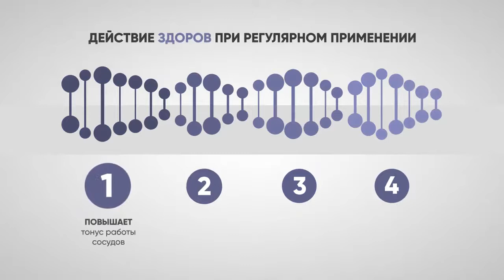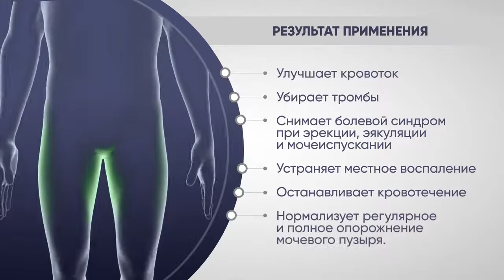Крем ЗДОРОВ от простатита в ODIS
Крем интимный - натуральное многофункциональное средство, основой которого являются продукты пчеловодства и фитокомпоненты.